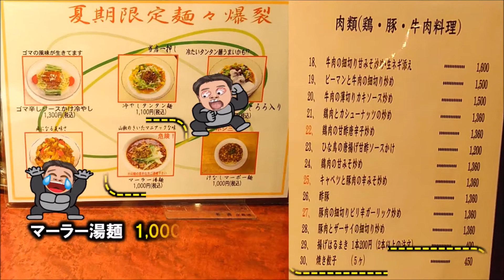【ほんわ華や】千葉県柏市 町中のお上品な中華屋さんで食べるしびれる辛旨マーラー湯麺と焼き餃子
不適切な表現が有ったのでアップロードをし直しました

東武野田線　アーバンパークライン　江戸川台駅近くのちょっとモダンな中華屋さん【ほんわ華や】に行ってきました
しびれる辛旨のマーラー湯麺を食べました
辛さの後のしびれが癖になる逸品です
激旨なので辛くても美味しくいただけます